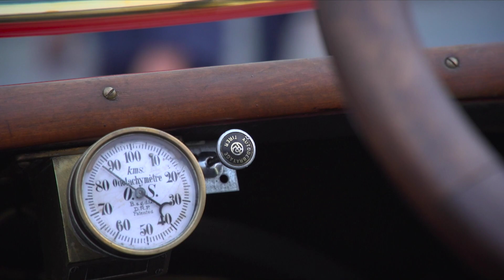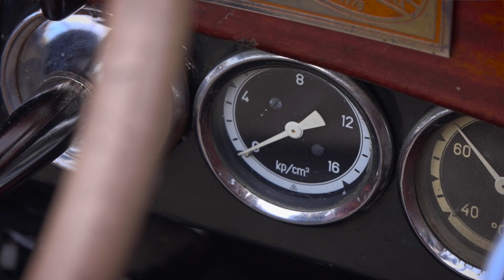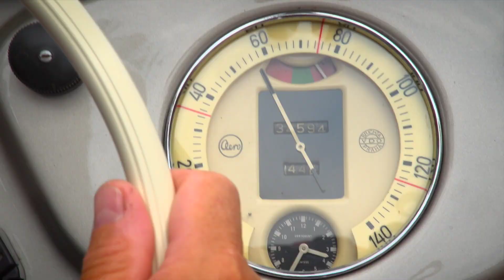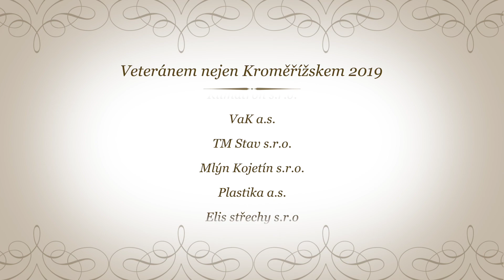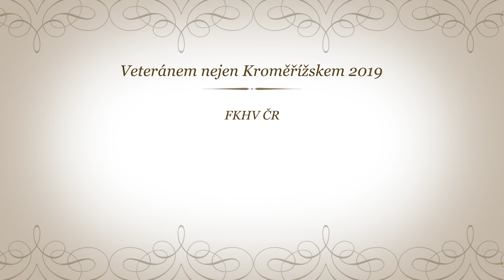Veteránem nejen Kroměřížskem 2019 - film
Jubilejní 10. ročník Veteránem nejen Kroměřížskem 2019
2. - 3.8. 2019